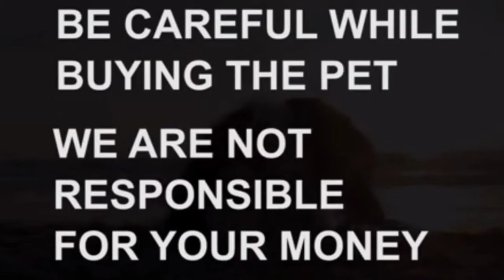Labrador & doberman puppies for sale|8688251015|Visakhapatnam|dog market in Visakhapatnam